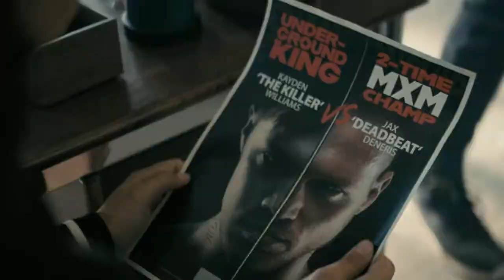Man Hypnotizes Women and Claps Them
Man Hypnotizes Women ad claps Them

A successful boxing trainer discovers that her boyfriend, a reigning champion, has been cheating on her with her own sister. She sets out to get revenge by training the one man capable of dethroning him, and she still seuctively falls in love with her new trainee at last as she cant keep it professional and has a thing for her attractive trainees: Her arch-nemesis Kayden.
Grab your popcorn, believe me when I say it's a must-watch!!

"Subscribe to our movie recap channel for concise, entertaining, and insightful summaries that will enhance your cinematic experience, keeping you up-to-date with the latest releases and helping you discover hidden gems.

Also watch Recaps:

1.0.The billionaire  son who has been mak**g out with her step-sister

1. 40-year-old woman falls for her boss's son for an intense secret Romance One that can destroy her comeback.

 • Distraction: The ...

2. She Fakes a Marriage with a Mariner to get Medical Insurance But finally falls in Love with Him.

 • She Fakes a Marri...